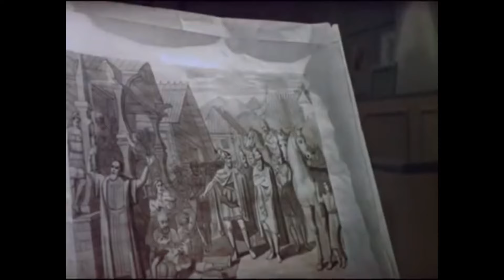Сон (1964) историческая драма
Вашему вниманию яркий образец киношевченкианы и украинского кино «периода оттепели», раскрывающий одну из основных фигур нашей литературы – Тараса Григорьевича Шевченко. В день рождения зодчего и пророка украинского искусства – Кобзаря – на официальном канале Одесской киностудии премьера украинского биографического цветного художественного кинофильма 1964 года, снятого режиссером В. Денисенко на киностудии им. Александра Довженко. Премьера прошла в Киеве 3 ноября 1964 года. Занимает 95 позицию в списке 100 лучших фильмов в истории украинского кино.

Молодого Тараса Шевченко, автора крамольных стихов, вызывают на допрос. Вместо объяснений поэт пишет новые стихи, которые посвящает безрадостной судьбе Украины. За «подстрекающие» мысли Шевченко отдают в солдаты с запретом писать и рисовать. Лента изображает внутреннее состояние художника в те дни, его воспоминания о годах, прожитых в крепостном праве, размышления об отечестве, народе и свободе.

В фильме воспроизведен один из периодов жизни Т. Г. Шевченко – от детских лет до ссылки. Средствами киноискусства авторы фильма разоблачают «святых отцов» — поборников тьмы и мракобесия. Шевченко в фильме — это человек, который приходит к выводу об обмане религии. На самом же деле благодаря выразительным кинематографическим метафорам Шевченко предстает перед зрителем не столько как одноплоскостной атеист, сколько как настоящий бунтарь и гуманист. Фильм, по мнению французского исследователя, историка украинского кинематографа Любомира Госейко, построен на сопоставлениях и косвенной хронологии, современное переплетается с прошлым, сон — с действительностью: «В конце этого новаторского фильма, корректирующего предыдущие версии в сторону национального сознания, Шевченко проходит коридором, где один за другим появляются персонажи его поэмы. Можно видеть, как из своего портрета выходит царь, начинающий непринужденный разговор с поэтом, чья личная трагедия состоит в том, что он видит себя - и уволенного — среди крепостных. …Владимира Денисенко больше волнует нравственная сторона героев, их судьба и их страны в борьбе за справедливость и добро. Он одним из первых в последолженковском поколении, кто начерчивает новые пути, делает новые проломы в национальном сознании, опережая Сергея Параджанова, Юрия Ильенко, Леонида Осыку, Ивана Миколайчука».

Съемочная группа:
Сценаристы: Дмитрий Павлычко, Владимир Денисенко;
Режиссер-постановщик: Владимир Денисенко;
Главный оператор: Михаил Черный;
Художник-постановщик: Николай Резник;
Композитор: Александр Билаш.

В ролях:
Иван Миколайчук — Тарас Шевченко;
Юрий Леонтьев — маленький Тарас;
Дмитрий Милютенко — дядя Иван;
Наталья Наум — Ядвига Гусиковская;
Константин Степанков — Иван Сошенко;
Михаил Державин — Карл Брюлов;
Василий Дашенко — Венецианов;
Дмитрий Франько — Василий Жуковский;
Вячеслав Воронин — Мокрицкий;
Иван Кононенко — Григорьевич;
Владимир Гончаров — Энгельгардт;
Ефим Копелян — Прехтель;
Владислав Стржельчик – царь Николай I;
Анатолий Иванов – царь Александр I;
Владимир Белокуров — Дубельт;
Раиса Недашковская — Причинная;
Николай Рушковский — Вильегорский;
Николай Гринько — дьяк;
Лев Перфилов — крепостной.

Главную роль, Тараса Шевченко, сначала должен был исполнять актер Николай Губенко, однако он поссорился с режиссером. Так, на съемочной площадке появился 23-летний Иван Миколайчук, тогда еще студент Института имени Карпенко-Карого, параллельно с этим снимавшийся в главной роли в «Тенях забытых предков» (1964). Картину беспощадно цензурировали. Но многие сцены не вырезали, потому что они были хрестоматийными. И вообще, тогда это была в какой-то степени декларативная картина, потому что хоть режиссер и показывал Тараса Григорьевича таким, каким он был, но картина была составлена из известных фрагментов биографии. К тому времени это помогло выйти в прокат. А не пускали картину сначала в прокат потому, что она была построена на метафорах, понятных всем украинцам. И в начале 1964 года юбилейного шевченковского года было заседание политбюро ЦК, где решали, что с картиной делать и ее выход приостановили. А режиссеру удалось правдами-неправдами выйти на Шелеста. Тот посмотрел фильм, ничего не сказал, но подошел Денисенко и положил ему руку на плечо. И все партийные клерки сразу отреагировали положительно. После этого картина вышла в прокат. Но шла она только в одном-двух кинотеатрах в больших городах и только на русском языке.